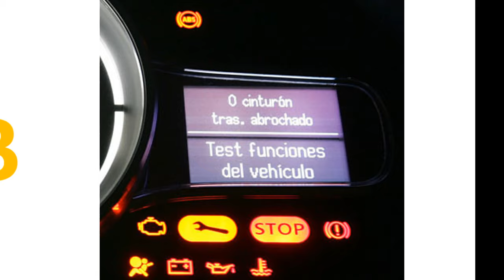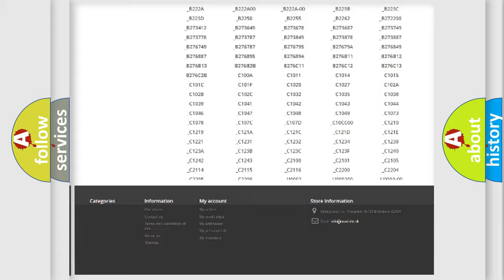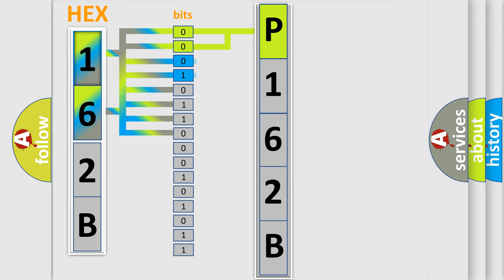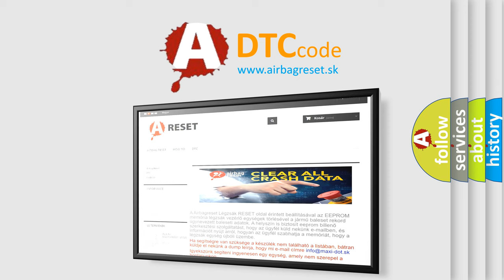DTC Dodge P162B Short Explanation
Contents:
0:21 Basic DTC analysis according to OBD2 protocol standard.
1:48 Insight into programming
2:58 A diagnostically understandable description of the Diagnostic Trouble Code
3:05 Basic error definition

Make:
Dodge
Code:
P162B
Definition:
High Speed CAN Communication Bus
Description: